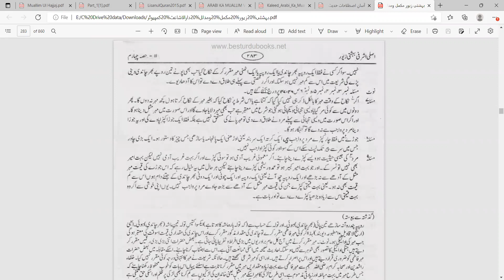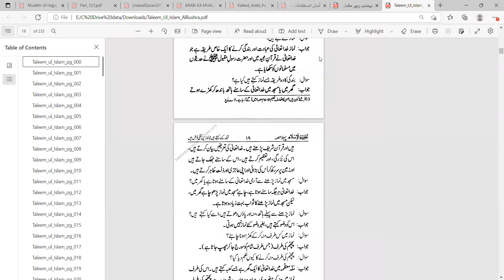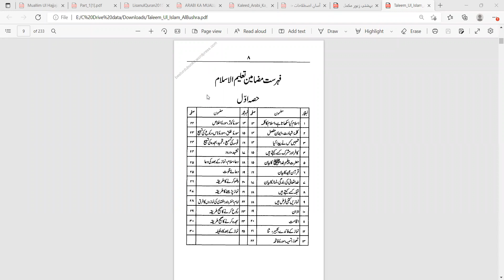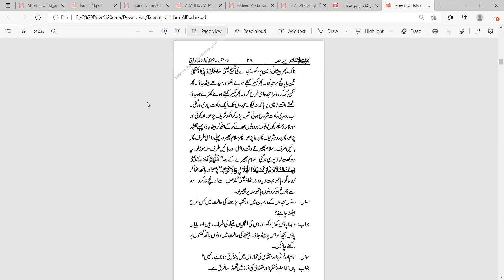Mufti Muhammad Sb (Dirasaat-E-Deeinya 1st Year ) فقہ/حدر/2022-06-20